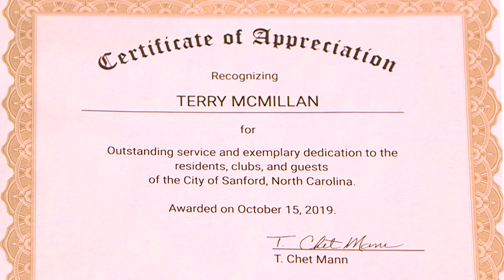Terry McMillian Award From City Of Sanford, NC